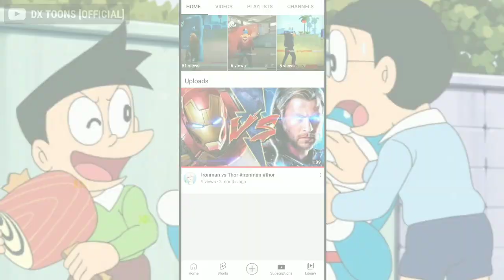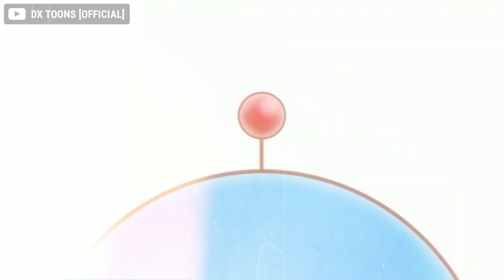Doraemon Open World Game || explained in Hindi/Urdu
1.
2.
3.
4.
5.
6.

top10androidgames top androidgames#newandroidgames#bestmobile gamesandroid#bestmultiplayer#gamesandroid